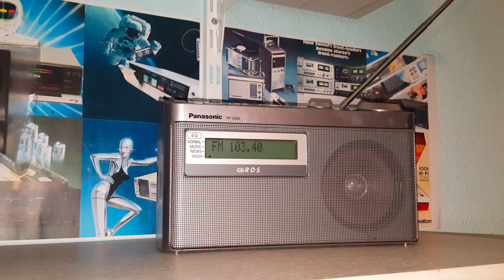Radio Panasonic RDS RF U350- (Matsushita Electric Japan)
Principe général
PLL (Phase-locked Loop, boucle à phase asservie)
Gammes d'ondes
FM uniquement
Particularités
Radio avec autres fonctions
Tension / type courant
Secteur et Piles (tous types). / 230 / C: 6 × 1,5 Volt
Haut-parleur
HP dynamique à aimant permanent + bobine mobile / Ø 10 cm = 3.9 inch
Puissance de sortie
1 W (qualité inconnue)
Matière
Plastique moderne (pas de bakélite, ni de catalin)
De Radiomuseum.org
Modèle: RDS Portable FM Radio RF-U350 - Panasonic, Matsushita,
Forme
Portative  20 cm (sans nécessité secteur)
Dimensions (LHP)
268 x 152 x 93 mm / 10.6 x 6 x 3.7 inch
Remarques
RDS, Clock/Timer, 10 Preselect.